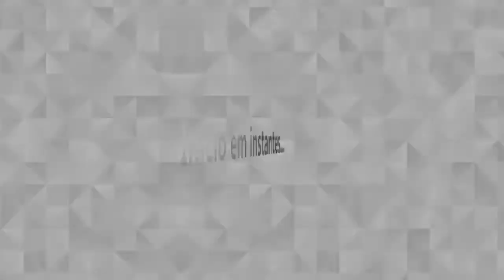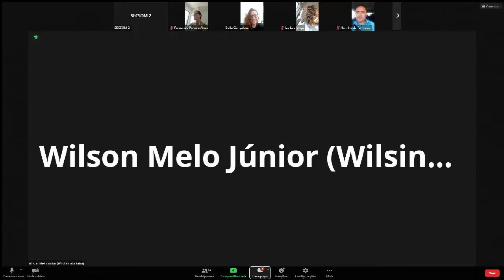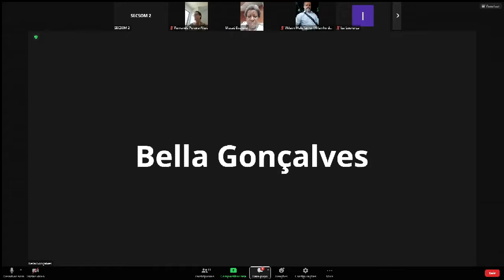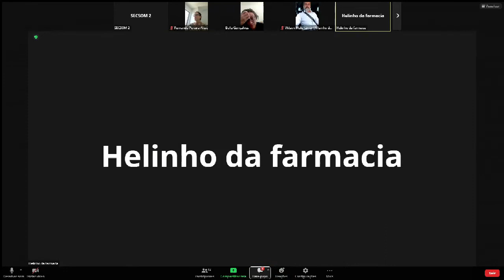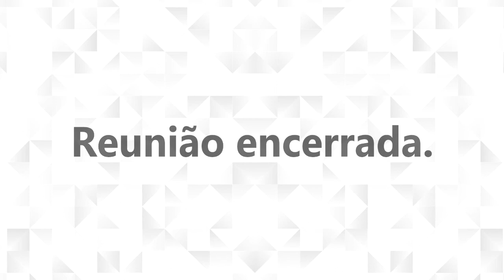8ª Reunião Ordinária - Comissão de Participação Popular